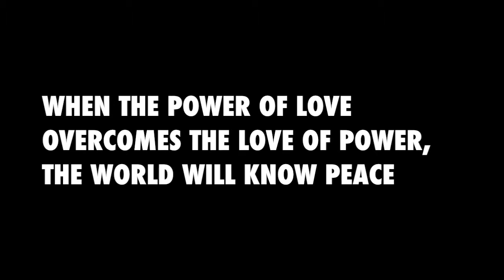Carry each other - One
This video is about the Syrian refugee crisis, the civil rights movement and peace.